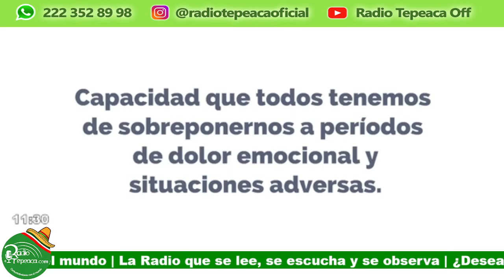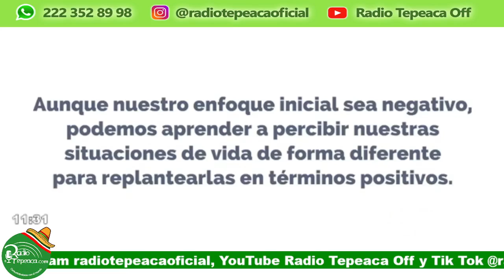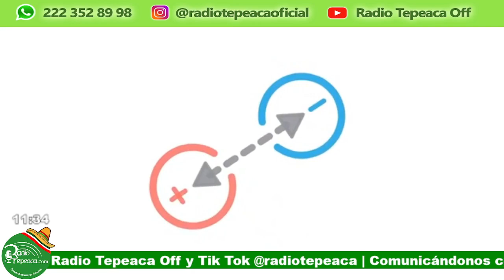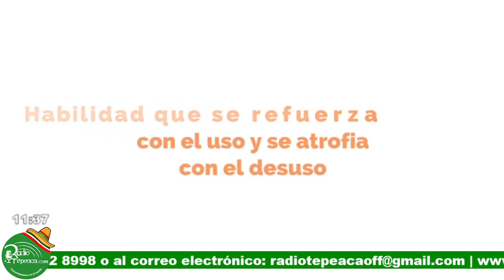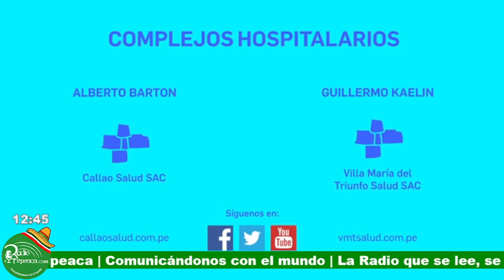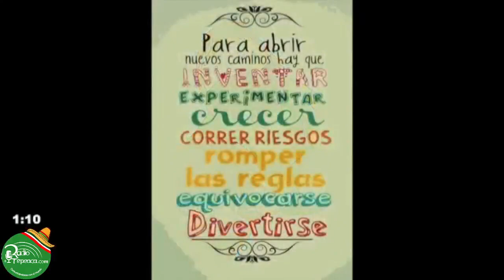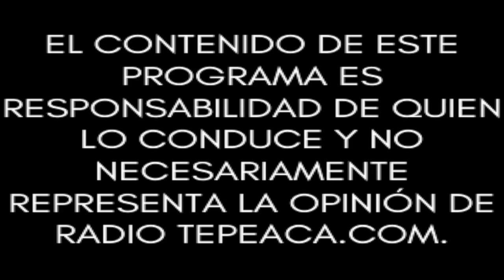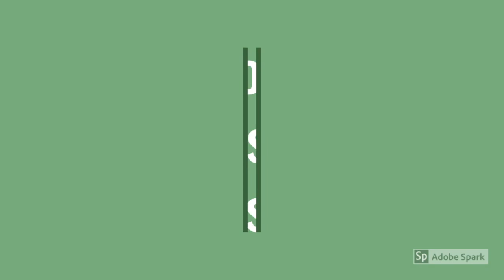Salud y Bienestar.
Conduce: Eve Jiménez y Gloria Mendoza.